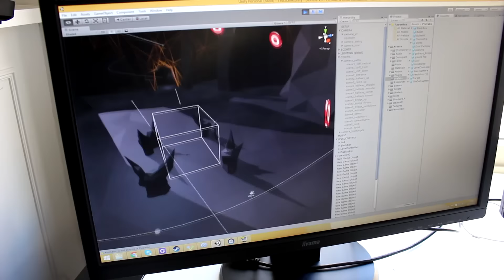MATTHY VS. MILAN - VIRTUAL REALITY BATTLE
Bedankt voor het kijken naar deze video. Wie denk jij dat er gaat winnen? Stem hier op mij!

● Hee wat leuk! Matthy heeft een uploadschema

Dit is een betaalde video in samenwerking met Doritos.